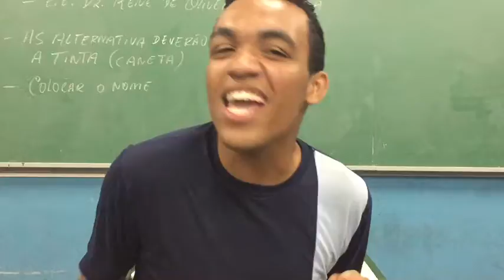Prepara logo logo tem mais